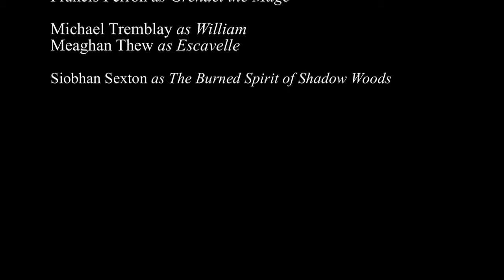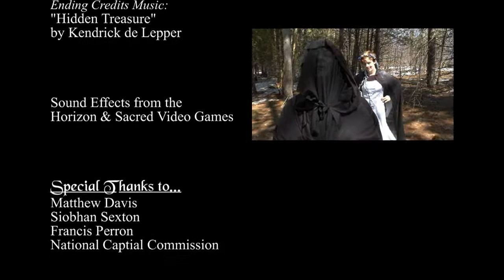Cornwyth Tale~ Escavelle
I'm sure you heard the stories about the "Shadow Woods"...?
But few know the real story...
Going back in time, "Escavelle" returns to Shadow woods, to tell the story origin which was first introduced in "Cornwyth Halloween Special" of 2013...